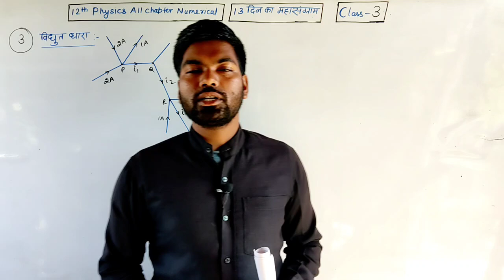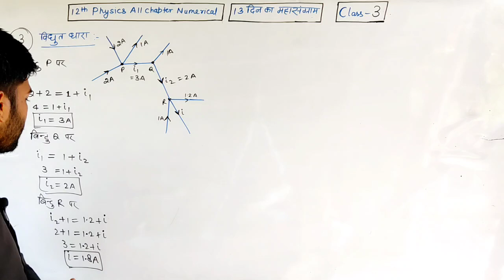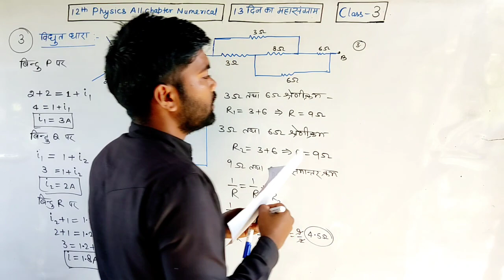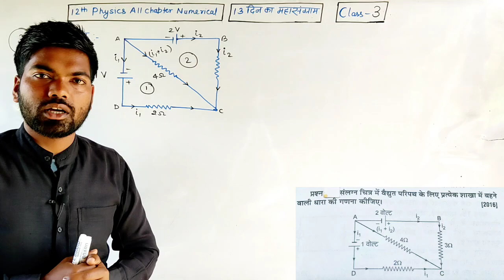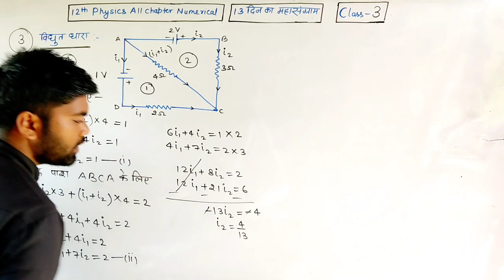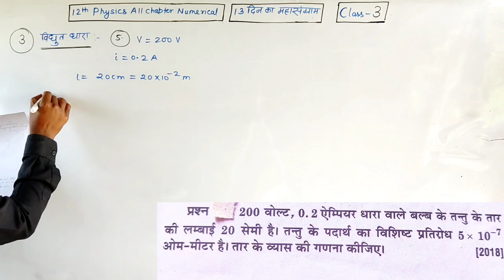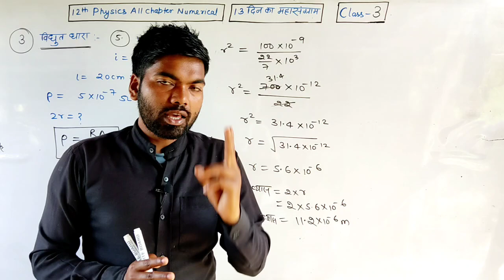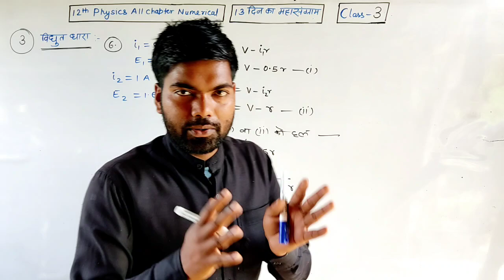विद्युत धारा अंकित प्रश्न | Electric Current Numerical | 12th physics | Chapter-3 | By monu sir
physics 12th || lessons 3 electric current
numerical
 class 12th physics || lesson 3 electric
current electricity
current electricity class 12
electric current
current electricity numericals
current electricity class 12 physics monu sir
current electricity iit jee physics wallah
current electricity class 12 numericals
electric current class 12 physics
numericals on electric current
numerical on electric charge and current
current electricity
current electricity numericals class 12
electric current numericals
tricks to solve current electricity numericals class 12
current electricity class 12 one shot
class 12 current electricity numericals
numericals class 12 physics
current electricity numerical
class 9 numericals current electricity
how to solve physics numerical
vidyut dhara ankik prashna kumar mittal book
class 12 physics vidyut dhara by monu sir
physics in hindi class 12
vidyut dhara
class 10th vidyut dhara numerical
class 12 ncert physics
class 12 physics chapter 3
class 12 physics live class
class 12 physics numerical
tricks to solve physics numericals
easy way to solve physics numericals
how to solve physics numericals
how to solve any numerical in physics
how to solve physics problems
easy way to solve numerical problems
how to do numericals of physics
how to solve physics numericals easily
how to solve any physics question
how to study physics
physics
physics numericals

physics numerical हल करने के आसान तरीके जो भूले नही जा सकते
easy way to solve physics numericals by monu sir
physics ka numerical lagane ka trick
physics ka numerical kaise lagaye
physics by monu sir

भौतिक विज्ञान आंकिक प्रश्न
भौतिक विज्ञान आंकिक प्रश्न कक्षा 12
भौतिकी कक्षा 12 अध्याय 3
कक्षा 12 भौतिक विज्ञान अध्याय 3 के प्रश्न
कक्षा 12 भौतिक विज्ञान आंकिक प्रश्न
भौतिक विज्ञान के आंकिक प्रश्न कैसे हल करें?
भौतिक विज्ञान कक्षा 12 के आंकिक प्रश्न कैसे हल करें?
भौतिक विज्ञान अध्याय 3 के आंकिक प्रश्न
कक्षा 12 भौतिकी
कक्षा 12 भौतिकी महत्वपूर्ण प्रश्न पीडीएफ in hindi

12th physics important question for up board
12th physics vvi question for up board
physics important question for up board
physics vvi question up board 2022
physics vvi question class 12
12th physics chapter 3 problem solution
class 12 physics chapter 3 numerical in hindi
12th physics important numerical in hindi
12th physics chapter 1 numerical
12th physics chapter 2 numerical